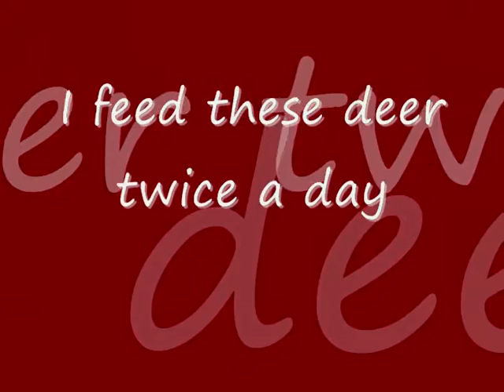Home Sweet Home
deer on my land